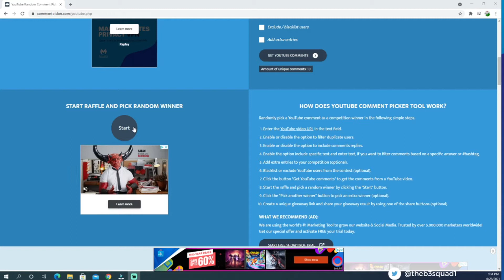Madden 21 Weekend League + Giveaways!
My last weekend league for this Madden, after taking 4 months off I decided to play another round of weekend league games.  This is games 1-5 in weekend league + another giveaway at the end!  Make sure to like the video and post your psn for a chance at the free golden ticket!